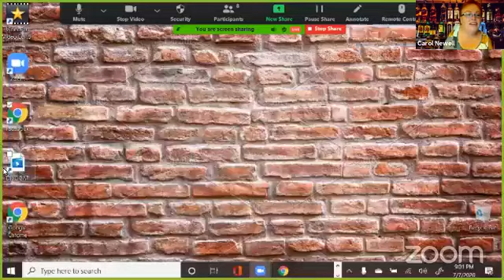Dive Bar Comedy - Ep. 99: Pantsless Patriotism at the Pandemic Party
A lively conversation and lots of laughs with Dive Bar Comedy regulars Aaron Michael Marsh, Suwan Weaver, Pete D’Alessandro, Deanna Dickson, Bear Badeaux, Carol Newell, and host Wild Jo. Mista See rocks out with his cock out, singing a heartfelt pantsless rendition of The Star Spangled Banner.